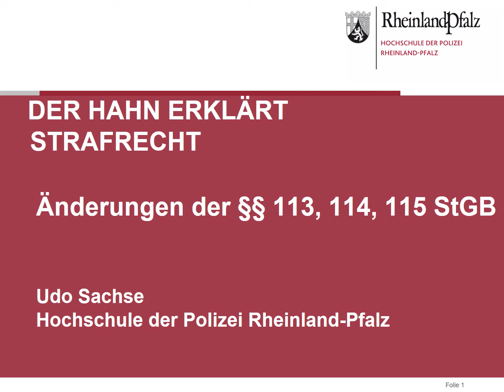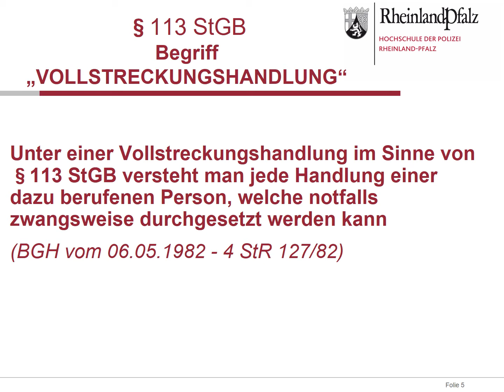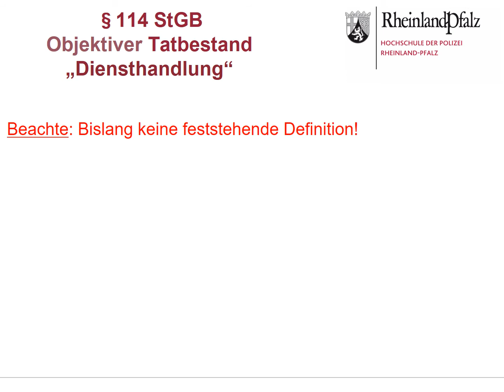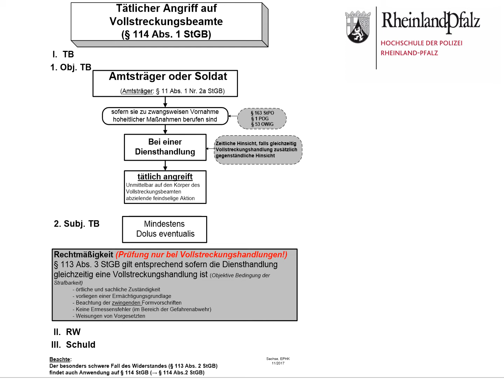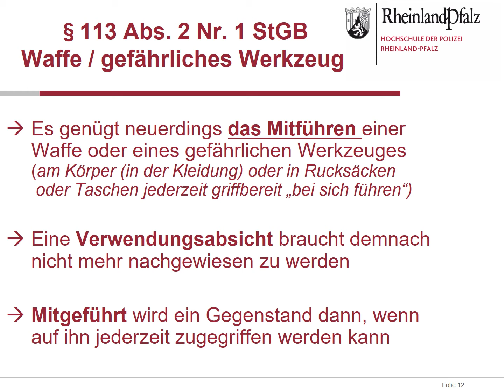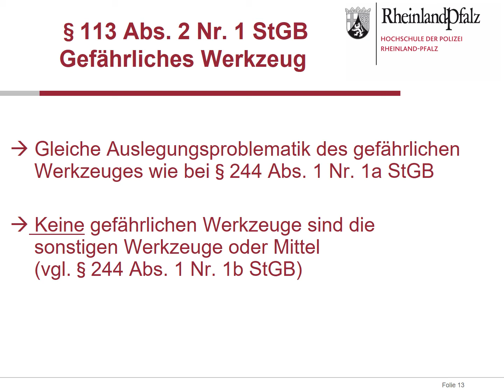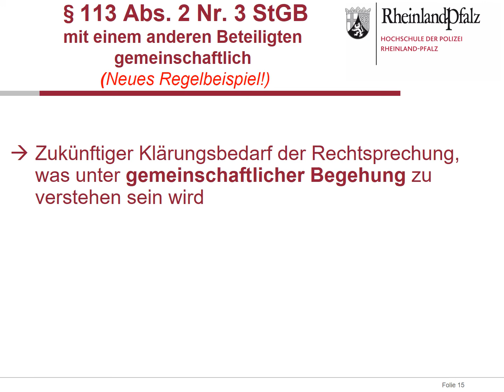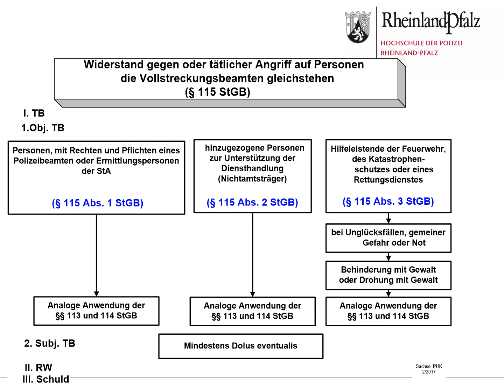Der Hahn erklärt Strafrecht - §§ 113ff StGB Änderungen Widerstand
01:08 Überblick über die wesentlichen Änderungen
03:19 114 StGB
05:20 113 Abs. 2
10:05 Fallbeispiel zur Verdeutlichung der Änderungen

Ein Kanal des Fachgebiets Strafrecht der Hochschule der Polizei

HINWEIS: Die Videos stellen die Rechtslage zum Zeitpunkt des jeweiligen Erscheinens dar und basieren auf Literaturmeinungen sowie Rechtsprechung. Teilweise werden auch kritische Inhalte aus verschiedenen Blickwinkeln diskutiert. Jede Nutzerin / Jeder Nutzer ist selbst dafür verantwortlich, die Inhalte auf Aktualität sowie Richtigkeit zu überprüfen. Hierfür wird keine Gewähr übernommen.

Wir möchten außerdem darauf hinweisen, dass im Rahmen dieser Onlinevorlesungen nicht sämtliche im Rahmen eines juristischen Studiums behandelten Theorien und Meinungsstreitigkeiten dargestellt werden, sondern nur diejenigen, die nach Auffassung der Dozentinnen und Dozenten des Fachgebietes Strafrecht der Hochschule der Polizei Rheinland-Pfalz für unsere Studierenden und die polizeiliche Praxis von Relevanz sind.